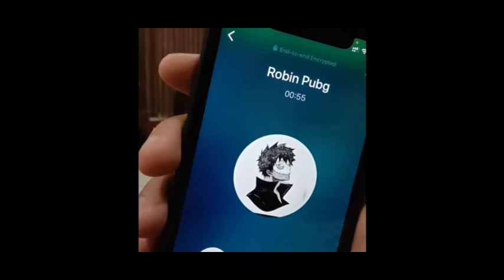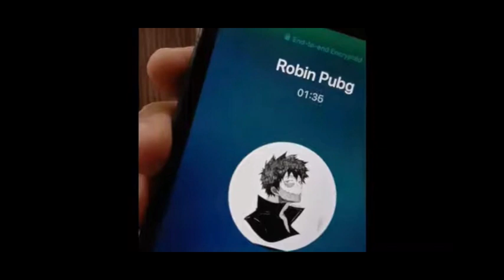st8 hacking | st8 using hacks | st8 hacker | st8 hacks leaked video | st8xtsm